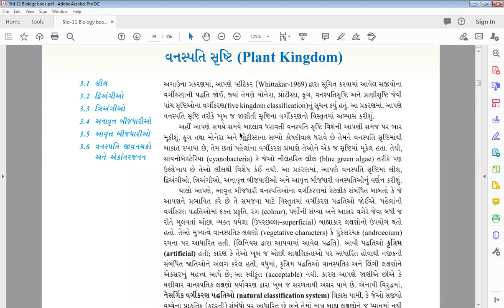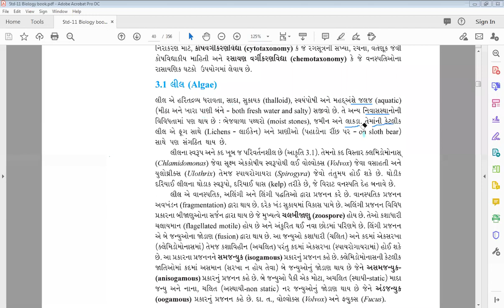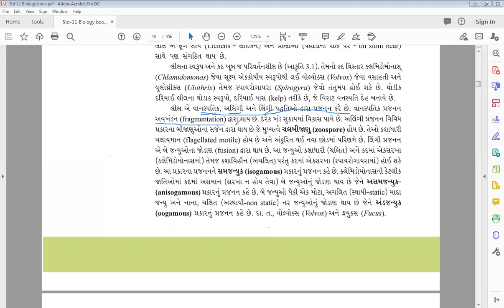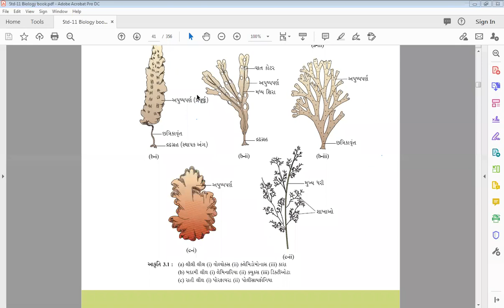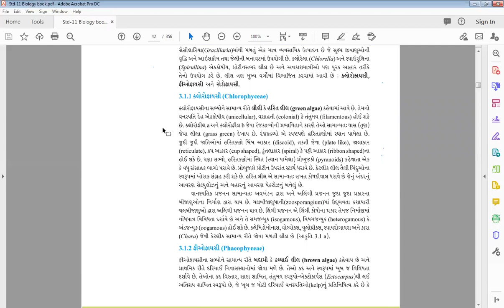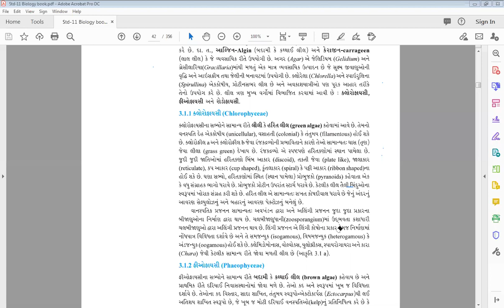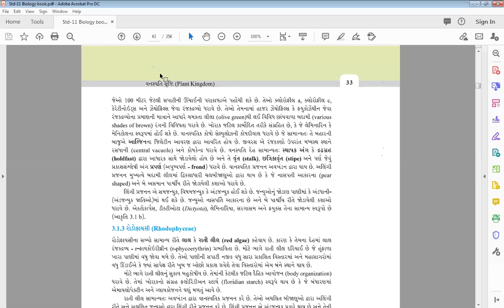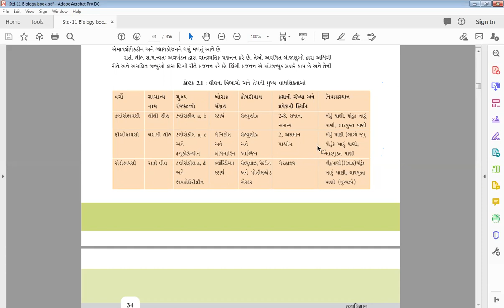STD-11 | GUJ. MED | BIOLOGY | CH-3 | PLANT KINGDOM | PART-1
LECTURE BY ABDULSALAM BANGI